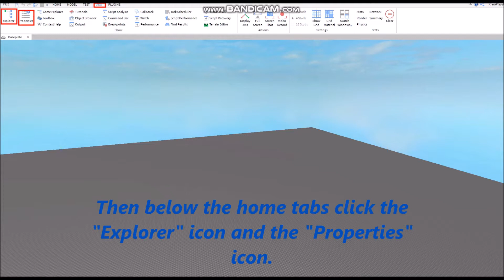Roblox Studio How to Get Explorer and Properties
You'll Need Explorer and Properties for important stuff!